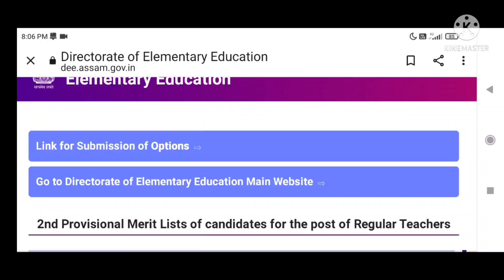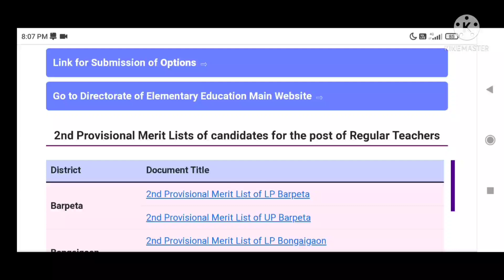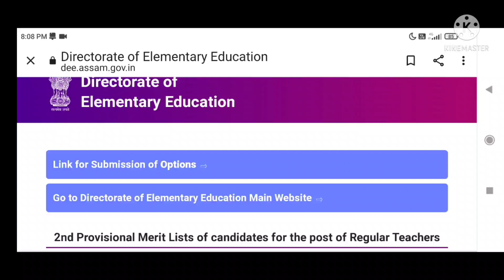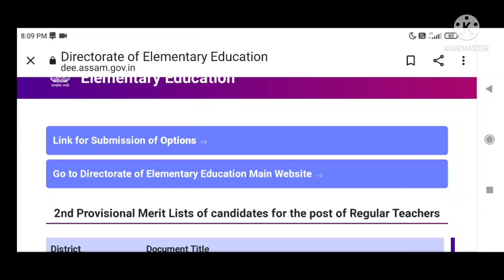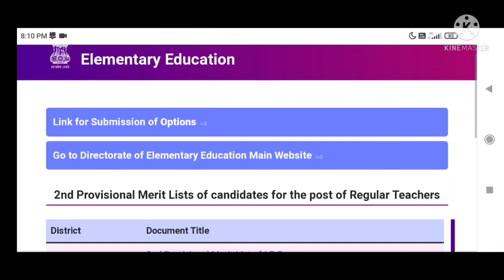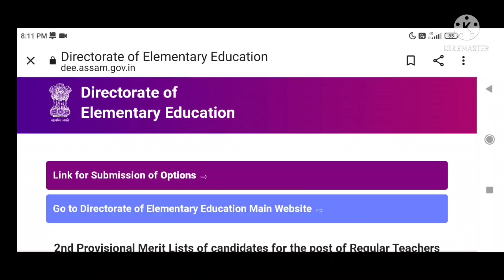TET উত্তীৰ্ণৰ ভৱিষ্যৎ আৰু চাকৰিৰ সপোন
13 হাজাৰ 300 টা 4th grade চাকৰিৰ সবিশেষ খবৰ পাব তলৰ লিংকত থকা ভিডিঅ’টোত

2012 চনৰ TET পৰীক্ষাৰ প্ৰশ্ন উত্তৰৰ ভিডিঅ’ পাব তলৰ লিংকত

j

2012 চনৰ TET পৰীক্ষাৰ প্ৰশ্নোত্তৰ চাওক তলৰ লিংকত